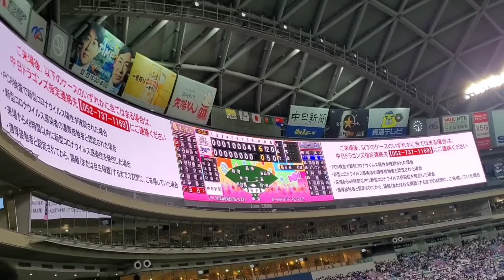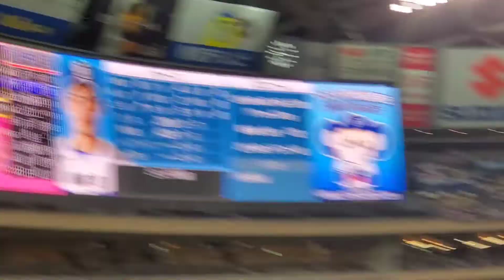20220603 中日ドラゴンズ【9回ｳﾗ】応援･攻撃風景 バッティング打撃 太鼓応援、ｽﾋﾟｰｶｰから流れる応援歌あり@ﾊﾞﾝﾃﾘﾝﾄﾞｰﾑ ﾅｺﾞﾔ［ｾ･ﾊﾟ交流戦］ﾅｺﾞﾔﾄﾞｰﾑ 外野